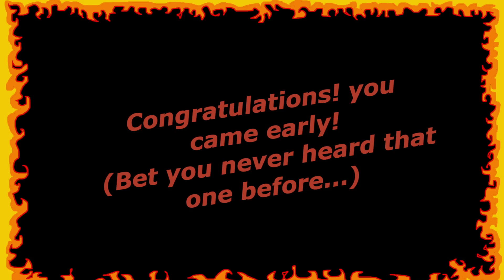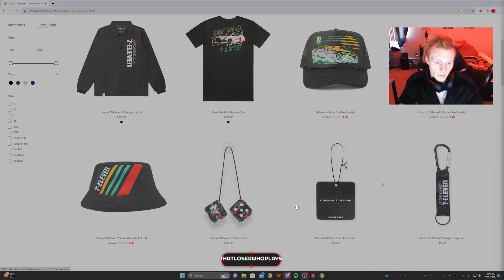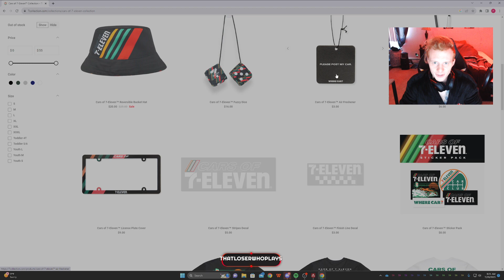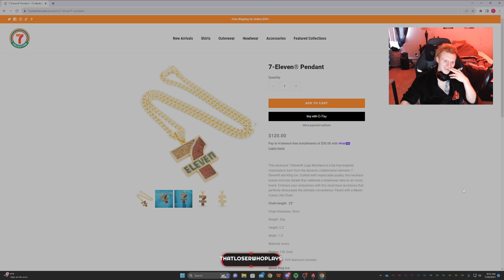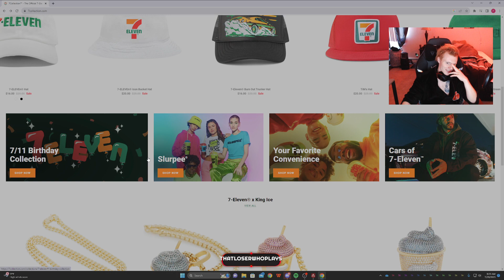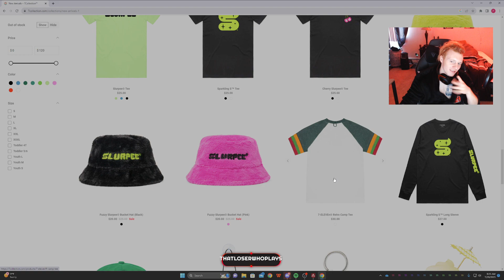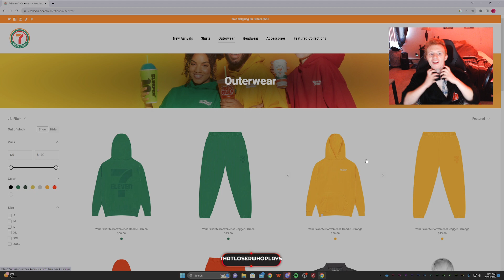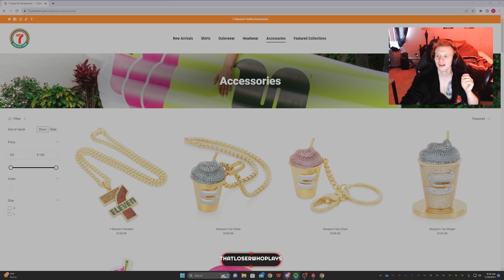7ELEVEn has DRIP?!?!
soooo I guess 7ELEVEn learned aboout the car scene... and dove in headfirst